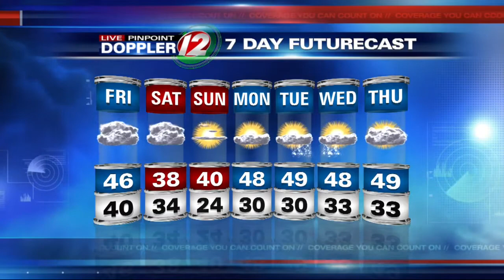Live Pinpoint Doppler 12 7Day Futurecast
T.J. Del Santo's Live Pinpoint Doppler 12 7Day Futurecast from 3/27/2015.  Another weekend, more snow!